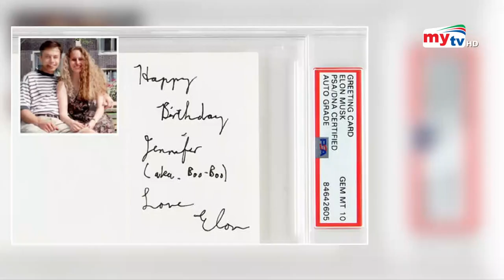ইলন মাস্কের ছবি নিলামে তুললেন সাবেক প্রেমিকা ! | Bangla News | Mytv News